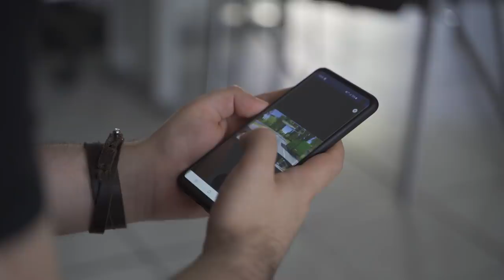Only two of them passed... | BMW Driving School Ep. 6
Turns out we have a new fan! After good preparation from Tommy, the guys are finally ready for their theory exam.

Find out whether Perkz, Jankos, Mikyx and GrabbZ all passed in another episode of the BMW Driving School!

How do you think they'll do during their practical exam?